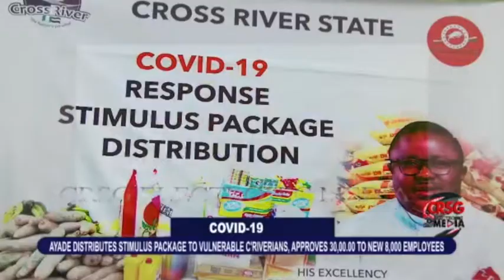COVID-19: Cross Rivers State distributes food items as palliatives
Under the supervision of the Traditional Rulers , the food items will be distributed across the state to the less privileged and vulnerable.